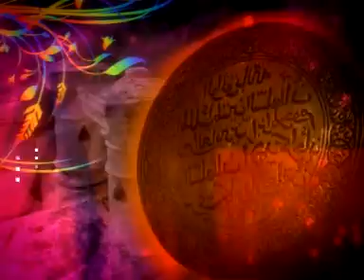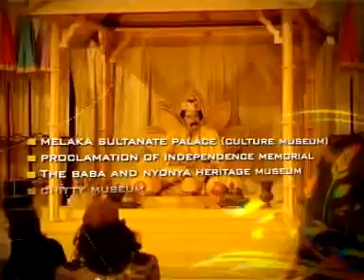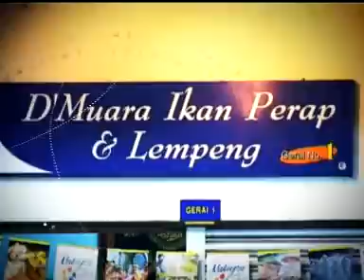Malakka - Reisetipp Malaysia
Die alte Kolonialstadt Malakka liegt an der Westküste Malaysias, etwa 200 Kilometer nordwestlich von Singapur. In Malakka haben Malaien, Portugiesen, Holländer und Briten ihre Spuren hinterlassen und die Stadt zählt zu einer der historisch interessantesten Städte Südostasiens und ist eine Reise wert!

Malacca bietet sich ideal als Kombination zwischen Singapur und Kuala Lumpur an oder als Ausflug von Kuala Lumpur. Unter den folgenden Links finden Sie einige Reiseideen...

Quelle: Melaka Timeless Tourism Destination by Tourism Promotion Division Melaka Chief Minister´s Department